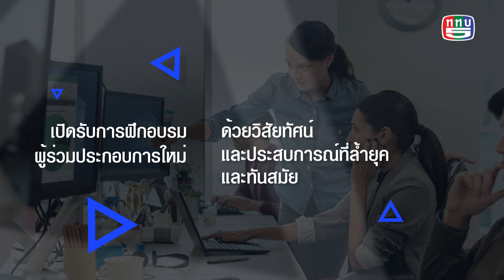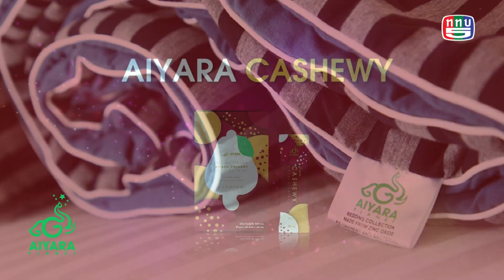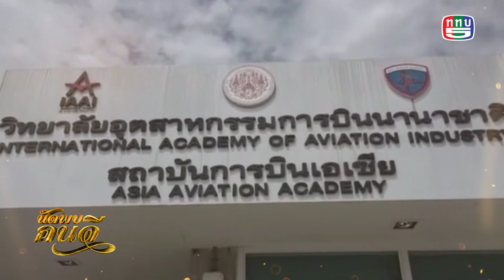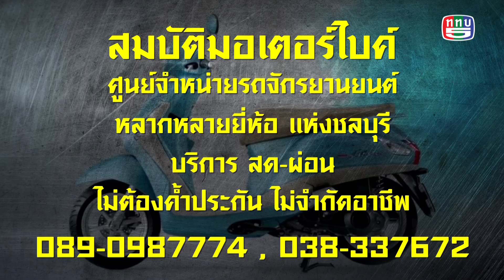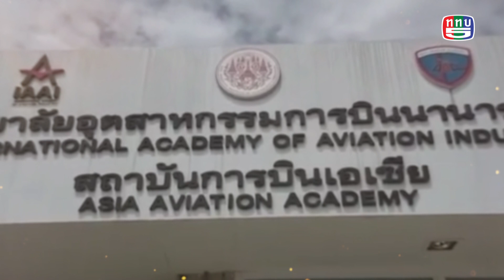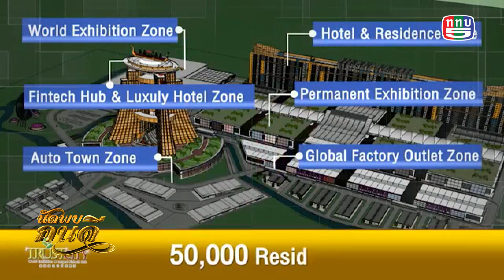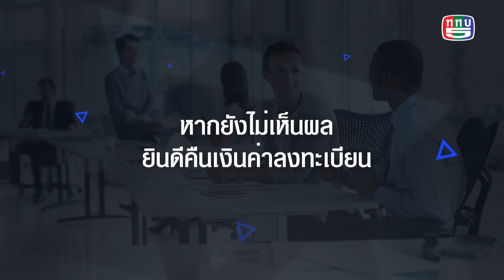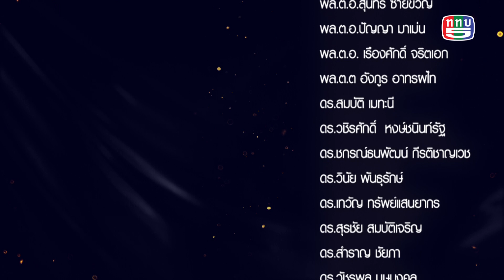รายการนัดพบคนดี ss4 tape 1 (Trust City) คุณสิทธิชัย เจริญขจรกุล